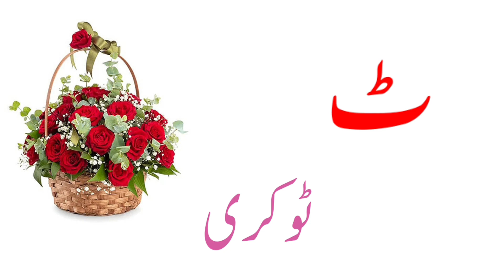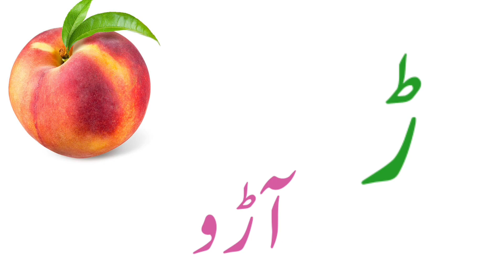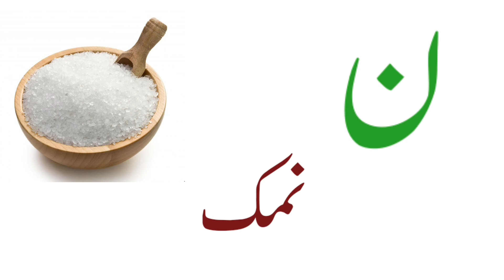Alif Sy Amrod, Urdu Alphabets and word, Learn Alphabets Easy, Urdu haroof-e-tahaji